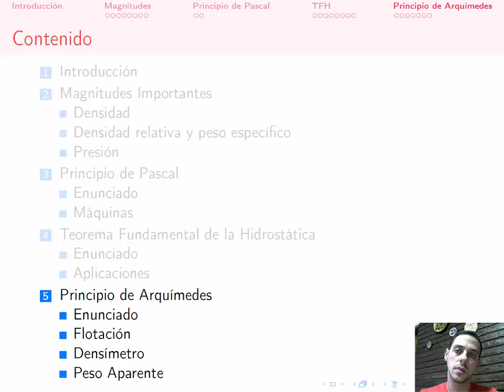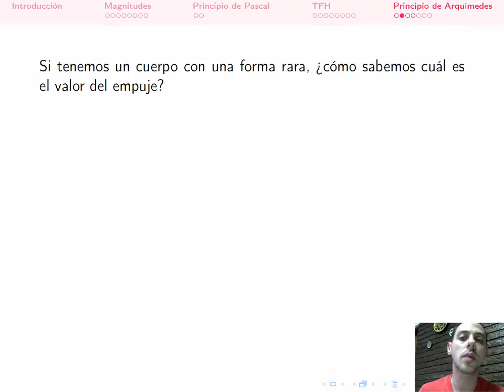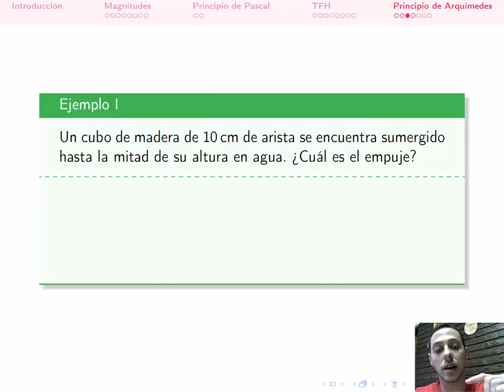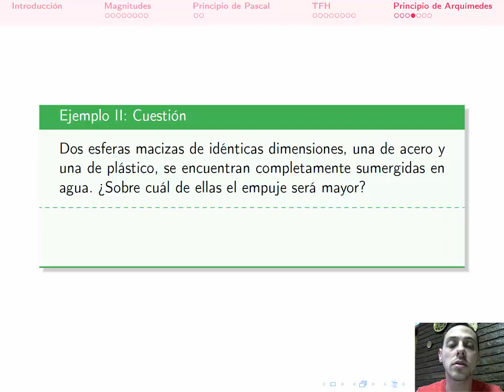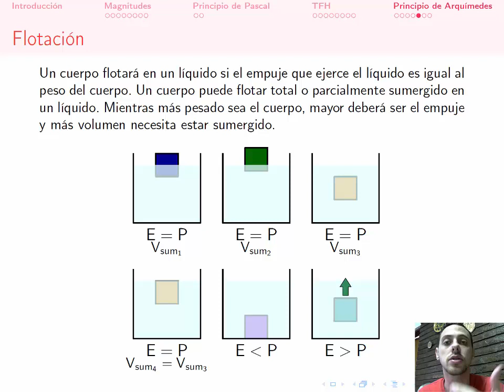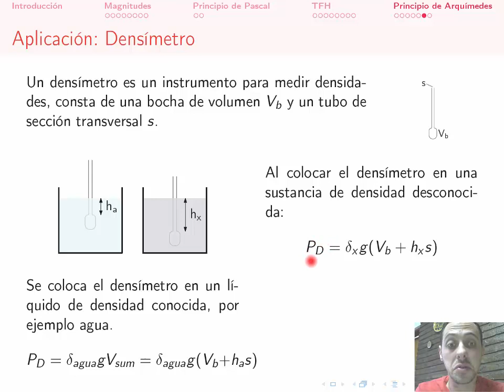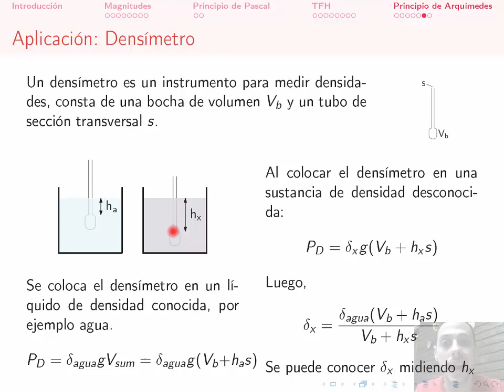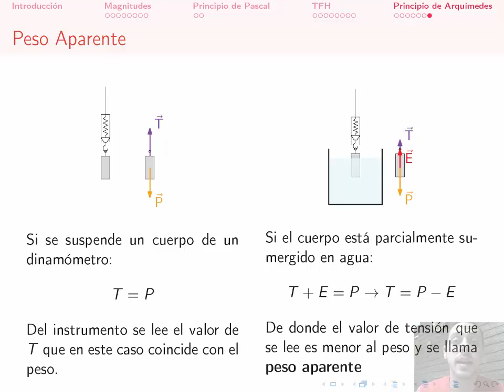Hidrostática (parte 3)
Tercera parte de la presentación del módulo de hidrostática